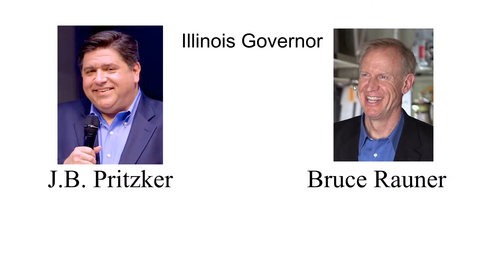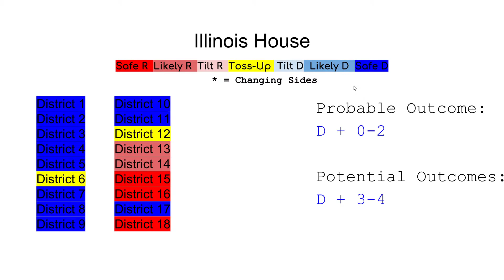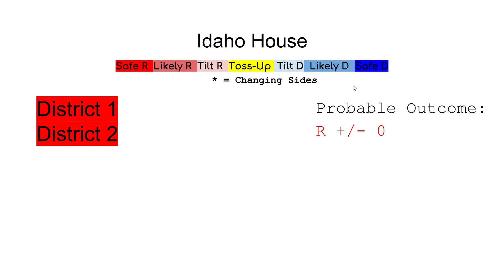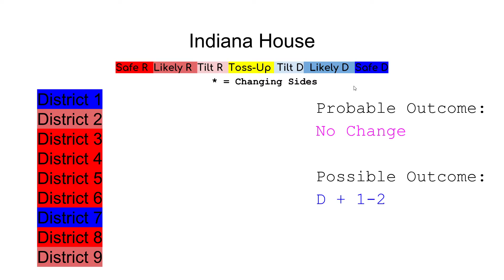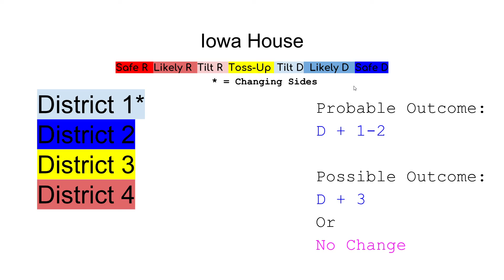Election Update 10/17/18: The "I" States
The four "I" states, some swing, some not, are reviewed in this episode.